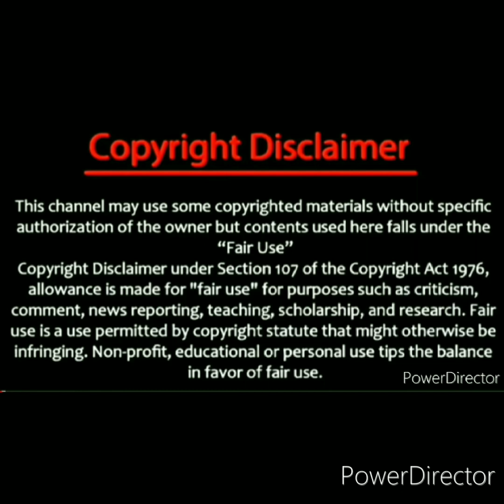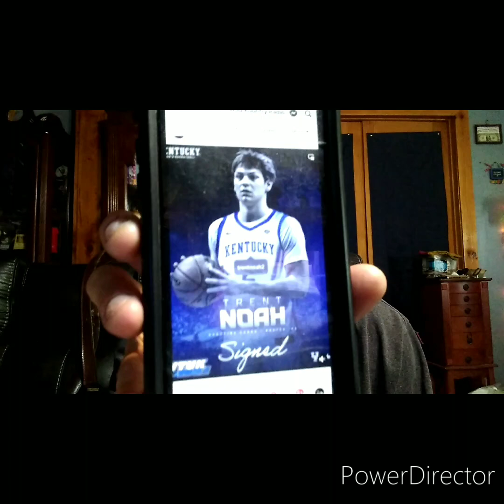person found in Coldiron area of Harlan County. Is this now a murder case? Trent Noah signs with UK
local Harlan County Kentucky news